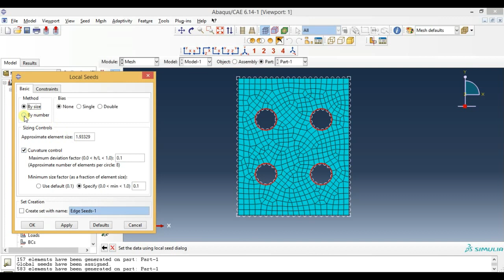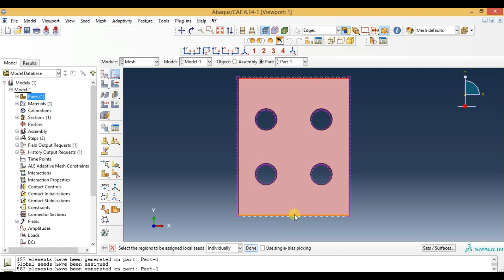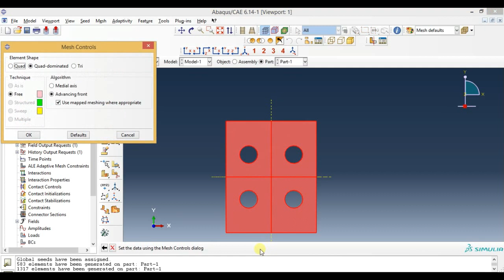Abaqus Meshing Tutorials - Meshing 3D Shell Plate with multiple hole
This video shows how to mesh 3D shell part in Abaqus using structured meshing technique ,mesh refinement in abaqus.